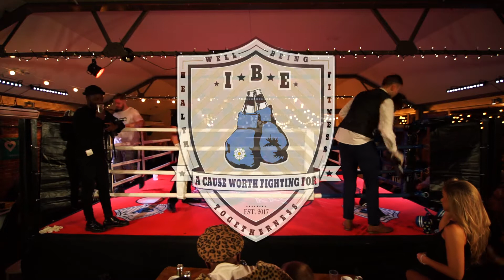LEE 'BITTERSWEET' JONES VS DARIUSH 'PERSIAN PANTHER' HAGHIGI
LEEDS - 12TH NOVEMBER
VENUE - NEW CRAVEN HALL

RED CORNER
LEE JONES
CHARITY - CALM
VENUE - SMOKESTACK

VS

BLUE CORNER
DARIUSH HAGHIGI
CHARITY - EMMAUS
VENUE - WATERMARK